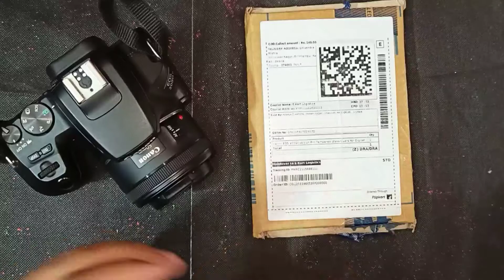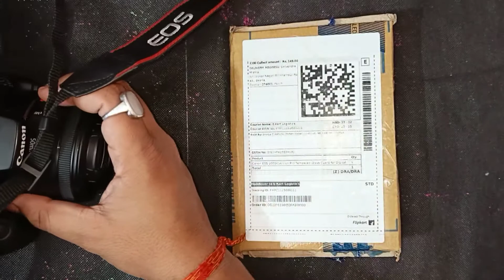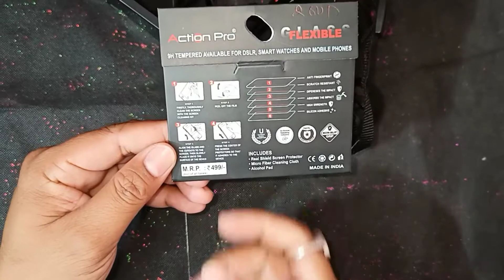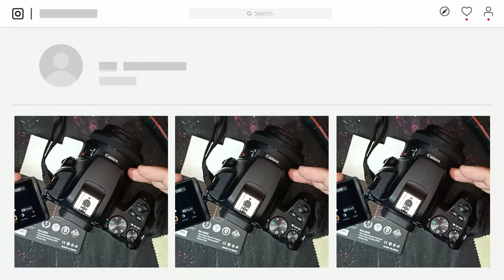How to Apply Camera screen Protector || Tempered Glass For Canon Camera || Screen Guards For DSLR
Tempered Glass For Canon Camera EOS 200D ll
How to Apply Camera screen Protector || Tempered Glass For Canon Camera ||

My camera My Lens My Mic My Tripod My Light My Mobile My Laptop My Green Screen My Ring Light My White Board My Printer My Earbuds

in this video and tell to all features Technologies and price of this bases and also other things and also tell you which one is best for you.

Channel Details :-

Please show some support toward a new creator like me.

I am regularly posting such videos on my Channel "Tech Cloning" which is useful for your daily life.
And I also post some 'Tech news' on daily Basis.

At the end once more...